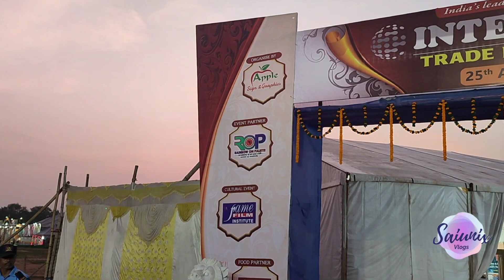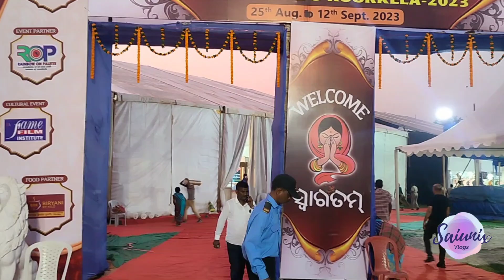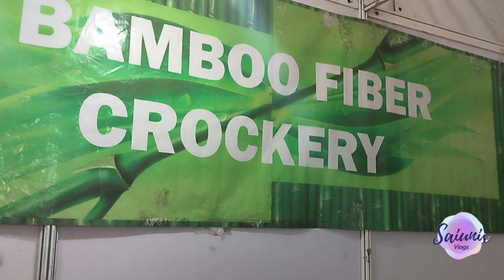Experience a Personal Journey of Success at the Emotional International Trade Expo-2023 in Rourkela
India International Mega Trade Fair
INTERNATIONAL TRADE FAIR & EXPO
NLTV
Mega trade fair delhi 2023
World of jasmeet
24th Kenya International Trade Expo
EXPOGROUP
Canton Fair 2023 - My Full Guide Tour
Centimeter Sourcing & Shipping
Tarun Krishna
Beauty And Fashion By Sakkshi
 WoW India International Mega fair
Best Place To Visit
Mega Trade Fair Delhi 2023 || Inter...
ROAD RIDER VLOG OFFICIAL
VEGAS TRADE FAIR BE THIS197
MEDA TRADE FAIR DELHI 2023
Razid Vlogs
Mega trade fair delhi 2023 | India in...
Nomadic Manish
Mega Trade Fair Delhi 2023/india...
Maurya Vlogs
INTERNATIONAL TRADE FRO UNDERWAY IN MONDIRET
international exhibition and trade fair in south korea 2023
zootechnia 2023 thessaloniki international trade fair- exhibition february 2
mindtech 2023 - metal industry and technologies international trade fair
international trade fairs in uk 2023
international trade shows in usa 2023
2023 kia carnival ex for sale
x6 2023 facelift
2023 international hx520 for sale
2023 trade shows
0 to 2023iness Carnival 2023 |Inte...

fairInternational trade fair 2023india international mega trade fair delhiinternational trade fair rourkela13th india international pet t